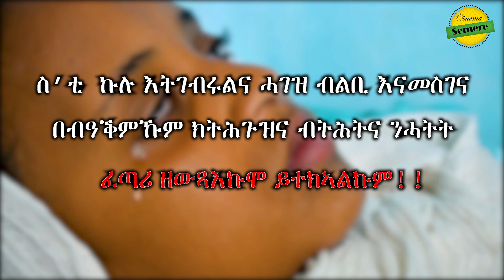New Eritrean Today ንኸማይ ሰብ ኽረደ'የ || Fiyori medical treatment Donation || ሓግዙኒ ሽር ናብ ኩሉ Cinema Semere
ክትሕግዙ ምስ ትደልዩ ንኣቶ ሞጎስ ኣሰፋው ብቁጽሪ ተለፎን(ሞባይል) ወይ ከኣ ኣቶ ዓንደማርያም ዑ| ክርስቶስ ክትረክብዎም ትክእሉ እኩም ። ስ"ቲ ኩሉ እትገብሩልና ሓገዝ ብልቢ እናመስገና በብዓቕምኩም ክትሕጉዝና ብትሕትና ንሓትት ፈጣሪ ዘውጻእኩሞ ይተከኣልኩም!! ብእግዚአብሔር ከኣ ተፈደዮ ሰለ እቲ ኩሉ ሰናይ ግብርኩም ::

New Eritrean Today ንኸማይ ሰብ ኽረደ'የ || ሓግዙኒ ሽር ናብ ኩሉ Fiyori medical treatment Donation ||Cinema Semere